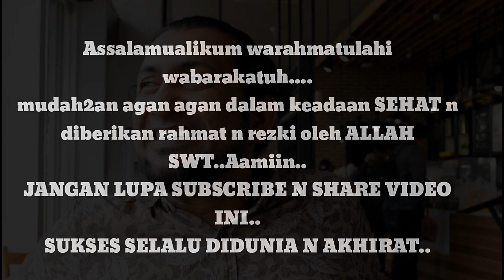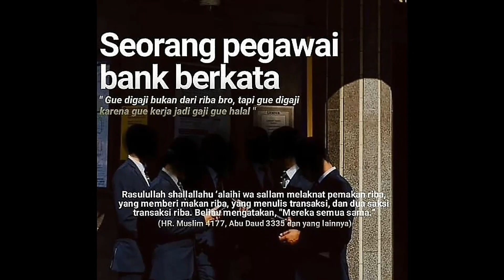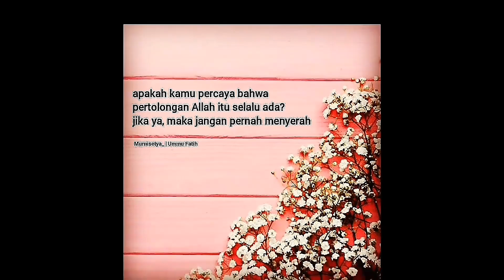TOYOTA vios limo 2012 MODIF style ROSSI..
Assalamualaikum warahmatullahi wabarakatuch
Mudah2an agan2 dilimoahkan rahmat n rezki oleh ALLAH SWT Aamiin..
Paket HEMAT GANTENG..
-MOBIL thn 2012
-cat kuning ROSSI (malam hijau)
-kolong dicat
-bodykit galaxy custom
-spoiler
-kaca film
-tv
-alis lampu
-cuci lampu
-foglamp biru LED
-foglamp putih LED
-alarm
-c.lock
-pwr window
-tombol yaris
-ganti oli
-saringan oli
-tune up mesin
-cek kaki2..
-freon ac baru
-velg oem (2,5jt)
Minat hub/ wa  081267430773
- jadi lah pembeli cerdas..harga murah n mahal itu relatif..
Karna REZKI ALLAH YANG NGATUR.
TAHUN MUNGKIN SAMA HARGANYA AJ YG BEDA2..
KITA SEMUA SAMA LAPAK KITA yg BEDA2..
HARGA TAHUN TUA,MOBIL TAHUN MUDA..
jangan lupa bahagia
AyooHIJRAH..
SELALU BERSYUKUR KEPADA ALLAH SWT